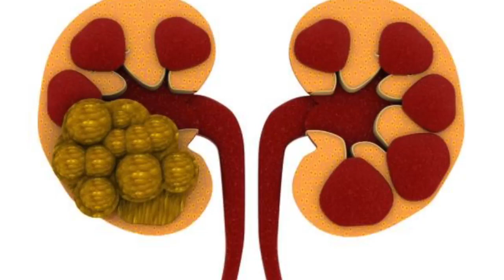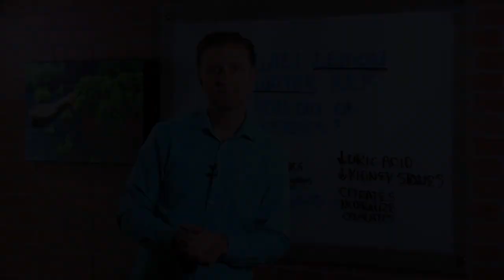Will Lemon Water Kick You Out of Ketosis? – Dr. Berg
For more info on health-related topics, go here:

Take Dr. Berg's Free Keto Mini-Course:  or go here:

In this video, Dr. Berg answers the question - will lemon water kick you out of ketosis.

Lemon juice, even at 1 ounce will give you only 2 grams of sugar, and this is so low, that it will only cause a temporary dip or drop in ketosis.

The benefit of lemon water is to counter both uric acid and oxalates preventing kidney stones.

Lemons will provide some vitamin C, but not if it is bottled because the pasteurization process effect destroys vitamin C.